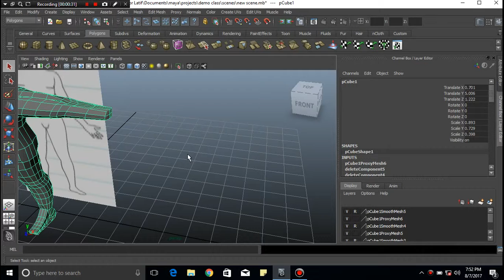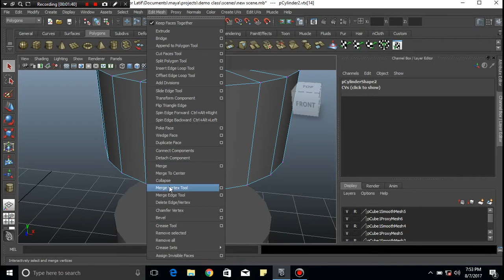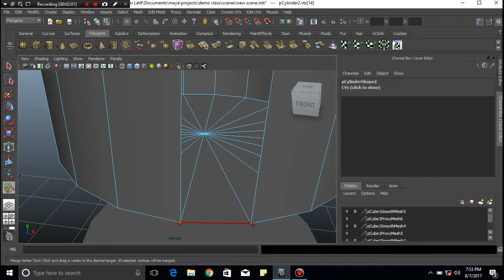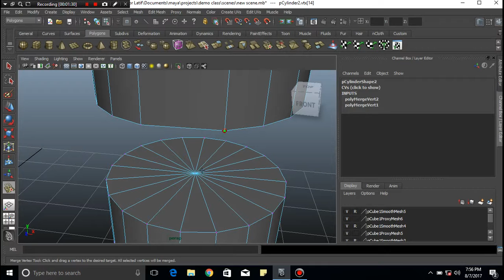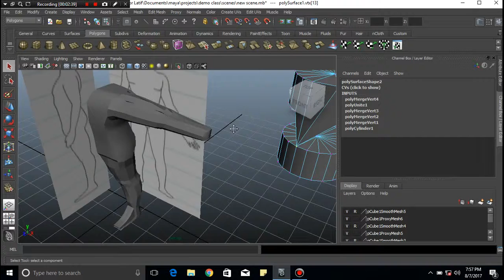vertex merge in maya Urdu